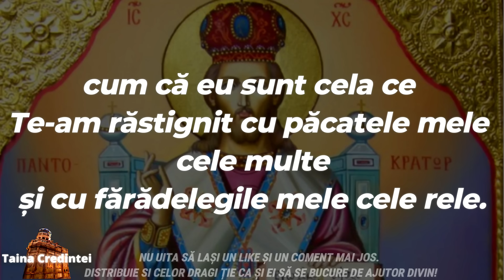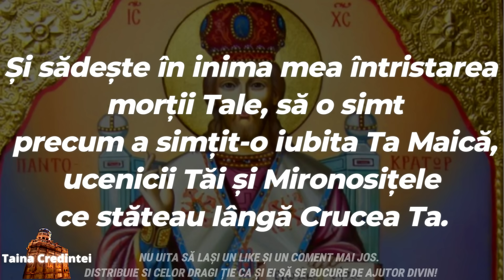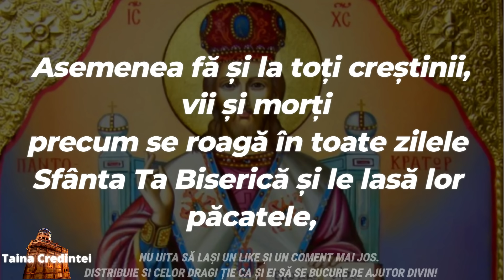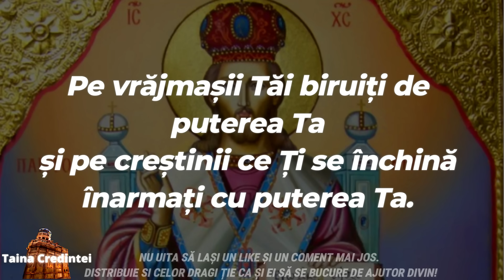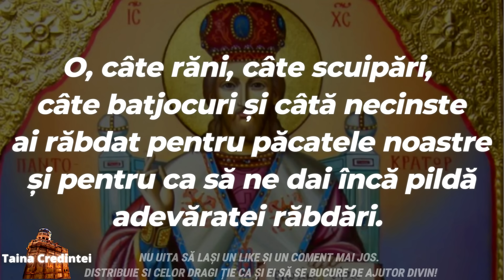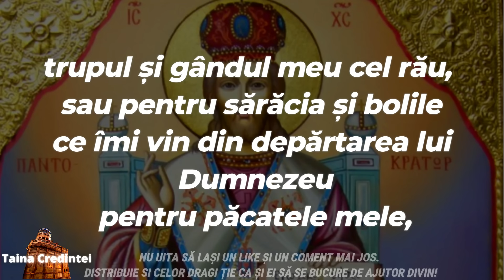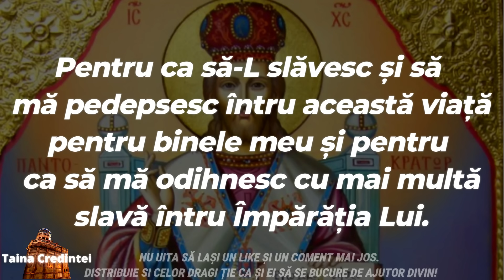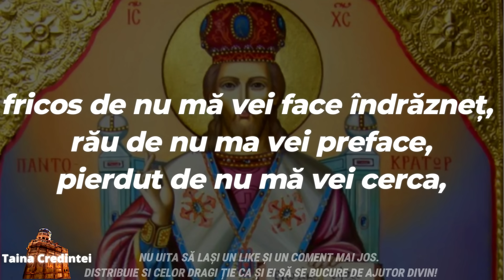Rugăciunea Zilei de Vineri 8 Septembrie. Rugaciune ortodoxa scurta si puternica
Rugăciunea zilei de azi vineri 8 septembrie. Rugăciune ortodoxă scurtă și puternică așa cum este  în Cartea de Rugăciuni. Aceasta este o rugăciune către Dumnezeu  numită și Rugăciunea zilei de vineri așa cum este scrisă în cărțile de rugăciuni ortoxe pentru mântuirea sufletului.
Nu uita că rugăciunea de vineri este cea mai rapidă cale de a vorbi cu Dumnezeu. Există nenumărate rugăciuni puternice și ajutătoare, iar printre ele se numără și rugăciunile de vineri . Aceasta trebuie rostită în fiecare zi de vineri pentru a avea o zi și o săptămână binecuvântată.

Rostește această rugăciune scurtă vineri de dimineață, ca să ai liniște sufletească și spor în toate întreaga săptămână. O poţi citi la sfârşitul rugăciunilor de dimineaţă, sau dacă nu ai timp, în drum spre serviciu. Important este ca mintea şi inima ta să se adune ca să poată avea efectul dorit.

Rugăciunea zilei de vineri pentru împlinirea dorințelor, pentru a avea cât mai mult spor în tot ceea ce faceți se găsește în cărțile sfinte în mai multe variante. Pentru ca efectul acesteia să fie maxim, în această zi trebuie să țineți post (cine poate și post negru). Mulți credincioși nu știu cum să te rogi de vineri  ca să-ți meargă bine toată săptămâna. Se recomandă ca rugăciunea să fie citită șase săptămâni, timp în care vor începe să se vadă efectele sale!